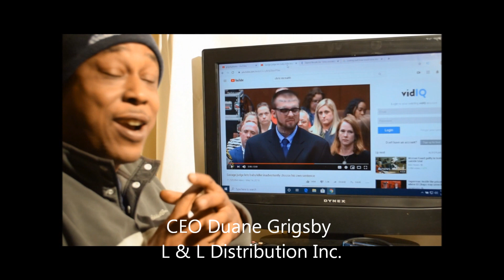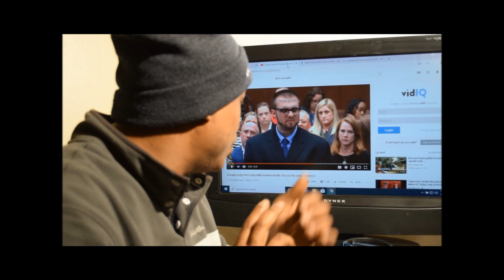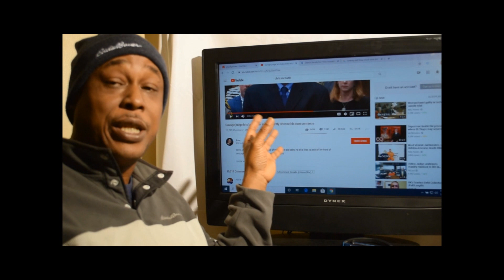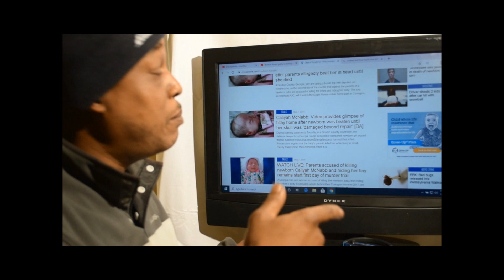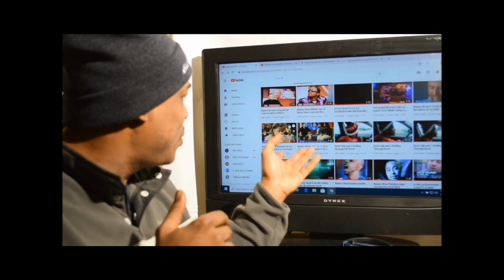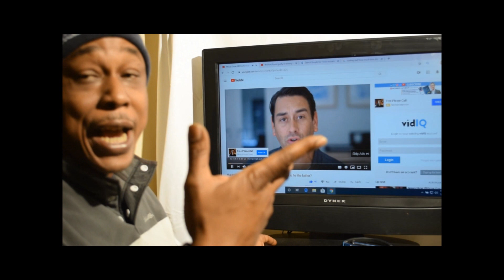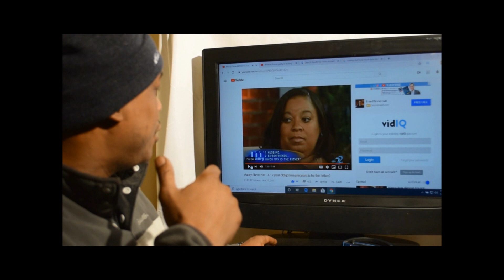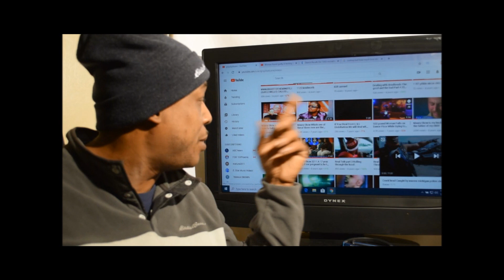WTF Tha Show EP2 Maury show 17 year old man is my baby father!!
Wtf tha Show Ep2 hosted by Duane Grigsby, he gives his reaction to videos sent to him by youtube viewers. Maury show shot in 2011 17 year old man is my baby father! over a million views!  Michigan man Chris McNabb kills his  15 day old baby and tries to cover it up. The judge gives this knuckle head a option for his sentence! 500 pound woman falls on her butt while trying to do the but!!

Full Story on Chris McNabb case including more footage and Cortney bell sentence.
Youtube Channel Grigsbyduane
500 pound woman falls on her but while trying to do the butt!
Youtube Channel Grigsbyduane